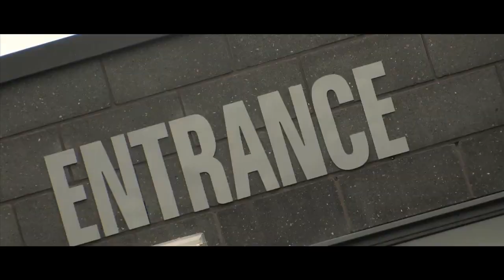Corporate Video Production | Web Video Production| Fix 8 Films Showreel West Midlands.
Fix 8 Films Corporate Video Production Showreel. Web Video production. Corporate Video Production and Promotional Videos. We specialise in Online Video Production such as stunning Promotional & Corporate Videos, Music Videos, Films and much more. We are based in the West Midlands (Birmingham) but can travel anywhere to create your video. You will find more information about us by exploring our website. Here at Fix 8 Films we have the expertise and knowledge to create a perfect video tailored to your specification. Be proud of your business and get in touch with Fix 8 Films so we can complete your creative journey. We shoot it, edit it and deliver it. All you have to do is sit back and watch your business or product grow. Your Brand is everything, Video is the future for Your Business.